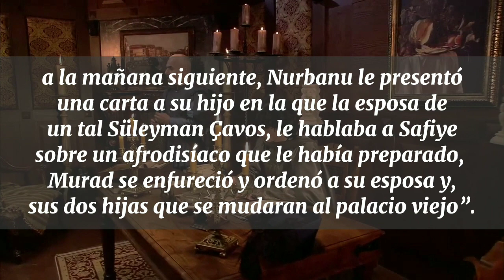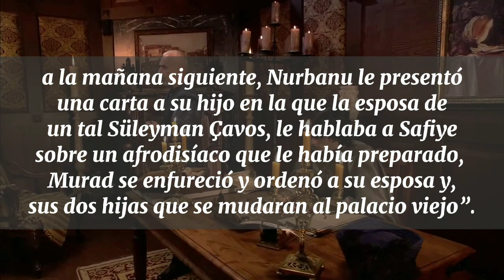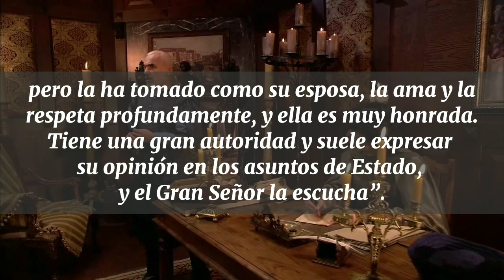Nurbanu y Safiye RIVALES vida real| ¿brujería?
Intrigas en el harén Otomano.
¿La brujería de Safiye? 😱.
Nurbanu y Safiye.
Peleas en el harén.
Nurbanu no le gusta Safiye.
Nurbanu no quiere a Safiye.